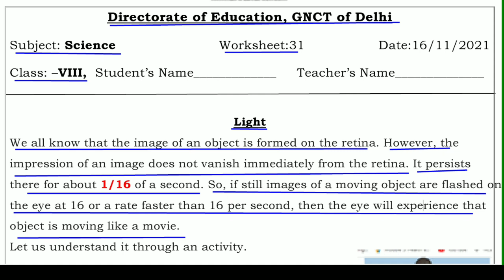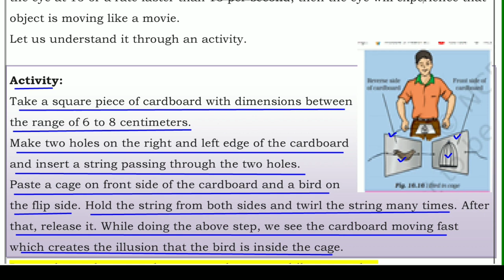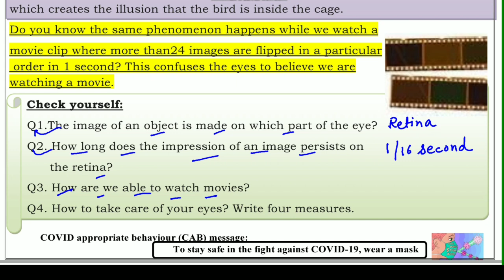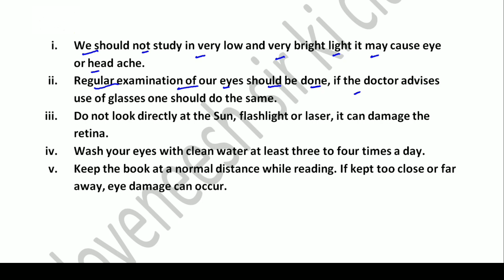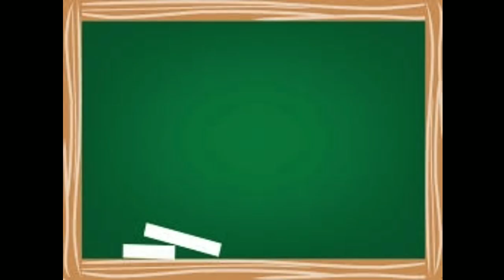Worksheet 31 Science(English)class8 (16/11/21)/worksheet Science class 8/Science worksheet 31class8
Answers are given(उत्तर दिए गये हैं), This worksheet is about worksheet 31 Science प्रकाश (Light)